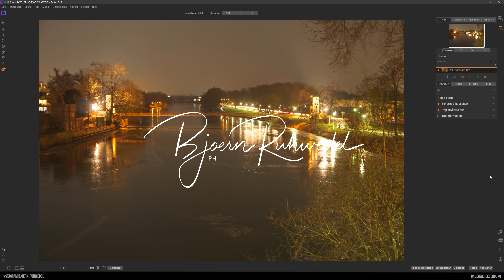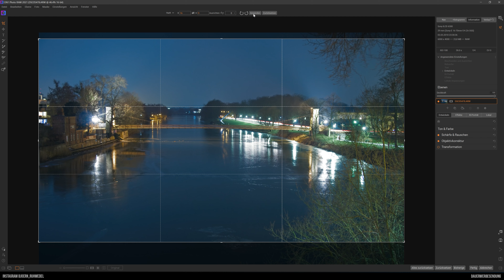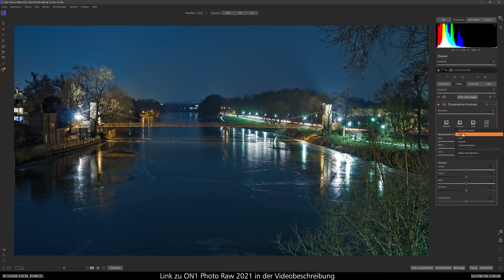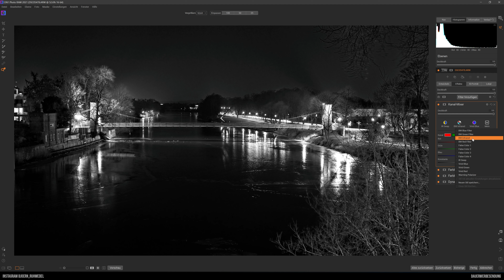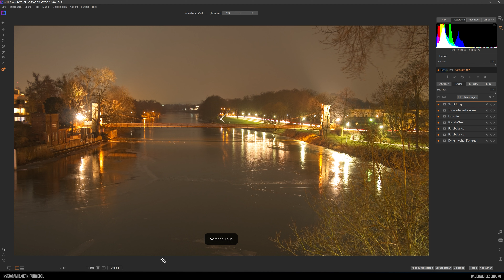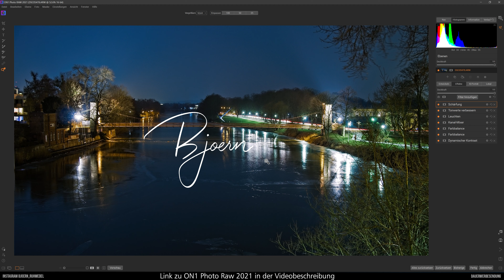ON1 Photo Raw 2021 - Vom hässlichen Entlein zur schönen Nachtstimmung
Heute stelle ich Dir eine Bildbearbeitung in Photo Raw 2021 vor, bei der ich das hässliche Entlein in einen wunder schönen Schwan oder besser besser gesagt in ein schönes nächtliches Landschaftsbild verwandle. Das erste was ich mach ich passe den Weißabgleich manuell an, da das Bild viel zu warm fotografiert worden ist. Nachdem ich mir dann die Objektivkorrektur vornehme, wird das Bild ins 16:9 Format über das Freistellen Werkzeug transformiert.
Danach geht es an den Workflow für die Grundeinstellungen des Bildes, sowas wie Belichtung, Kontrast, Lichter, Schatten oder Strutkur.
Und last but not least, werden noch einige Filter zur Farbanpassung, zur Kontrastanhebung oder zum Schärfen auf das Bild angewendet.
So kann man mit vergleichsweise wenig Aufwand einen kleinen Hingucker bei Nacht kreieren!

Ich hoffe es sind wieder einige interessante Information für Dich mit dabei und wünsche Dir viel Spaß mit diesem Video

0:00 Begrüßung
0:21 Infos zum Bild
1:20 Beginn der Bildbearbeitung mit den Farbanpassungen
4:30 Formatauswahl
5:10 Grundbearbeitung
8:15 Die Stile/Filter aus der Rubrik der Effekte
18:13 Der Vorher/Nachher Vergleich
18:40 Call to Action und Abbmoderation
Die mit Sternchen (*) gekennzeichneten Verweise sind sogenannte Provision-Links. Wenn du auf so einen Verweislink klickst und über diesen Link einkaufst, bekomme ich durch Deinen Einkauf eine Provision. Für dich verändert sich der Preis nicht.

Objektive:
Objektiv: Sony SEL-200600G G Super-Telezoom Objektiv F5.6-6.3
Sony SEL-70300G G Tele-Zoom Objektiv
Sony SEL-1670Z Zeiss Standard-Zoom-Objektiv (APS-C)
Sony SEL-85F18 Porträt Objektiv
Sony SEL-50F18F Standard Objektiv